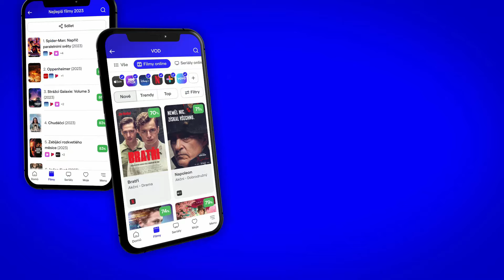Venom: Poslední tanec (Venom: The Last Dance): CZ HD Finální Trailer (2024) Tom Hardy v hlavní roli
Eddie Brock a Venom brázdí světem a jsou na útěku. Jde po nich totiž speciální jednotka a organizace, která pátrá po stopách všeho mimozemského. Zároveň ovšem k Zemi míří hrozba z planety, z níž pochází náš upovídaný symbiont. A jeho staří známí přeměňující se v obří monstra nemají zrovna mírumilovné plány. Eddie a Venom musí hrozbu zastavit a oba si uvědomují, že tentokrát může mít tato bitva pro ně fatální následky. Ve třetím a finálním díle komiksové série se opět v hlavní roli objeví Tom Hardy. Hlavní role filmu Venom: Poslední tanec (Venom: The Last Dance) hrají: Tom Hardy, Juno Temple, Chiwetel Ejiofor, Clark Backo, Peggy Lu a Ivo Nandi.

Trailer na film Venom: Poslední tanec (Venom: The Last Dance) je s českými titulky